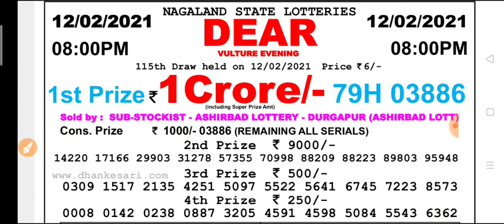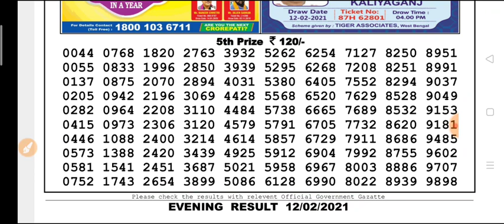Nagaland state DEAR Vulture Evening 8 p.m 13.02.2021 Result Today Live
Nagaland state lottery Dear Vulture Evening 8 p.m 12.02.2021 Result Today Live